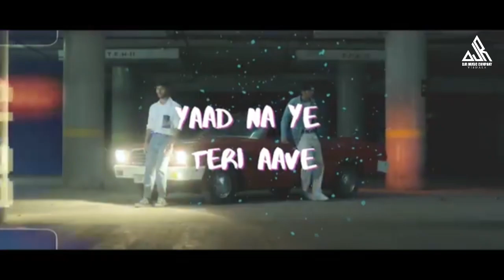Mitraz Mashup 2023 DJR Music Company